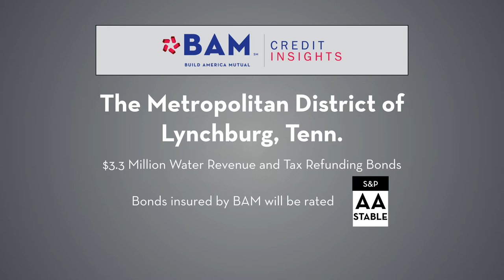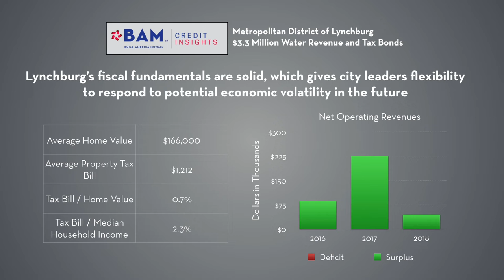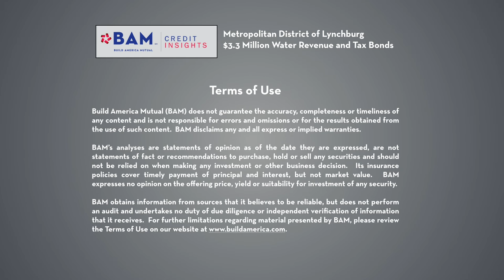Water Bonds from the Home of Jack Daniels Whiskey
Lynchburg, Tennessee, home to the Jack Daniels whiskey distillery, is selling bonds backed by its water system revenues that will be insured by Build America Mutual. BAM's Jill Schmidt explains how the underwriting committee evaluated the credit and reached the decision to insure the transaction.